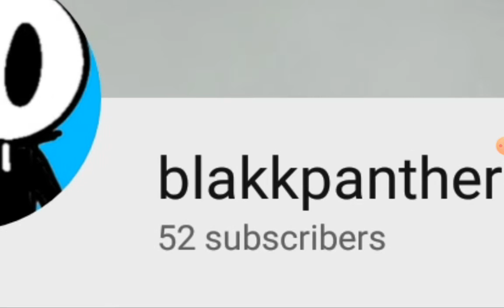What should i do for a 50 sub special